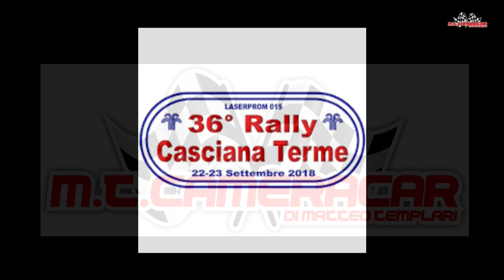Rallyday Casciana Terme 2018 Guerzoni - Salvucci Peugeot 309 A/7